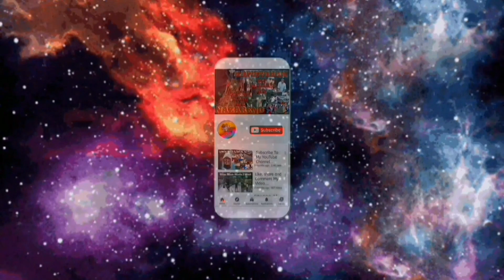Another night catching seafoods at brgy.malinao